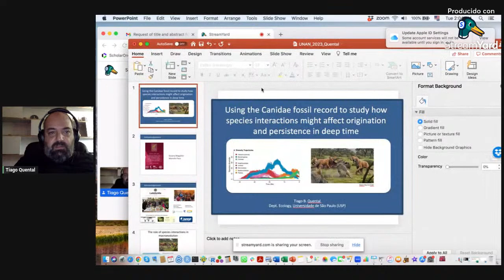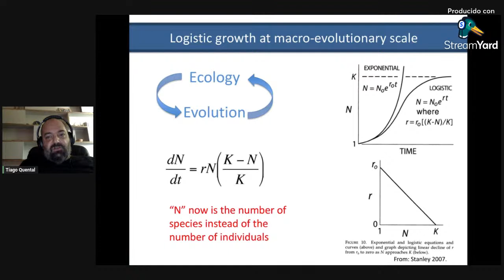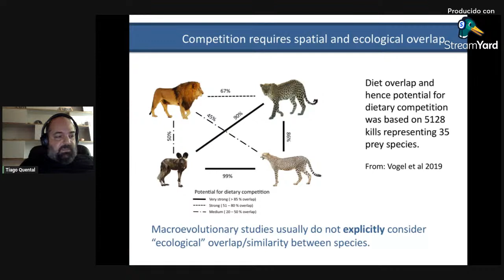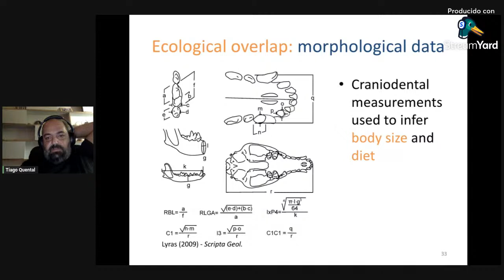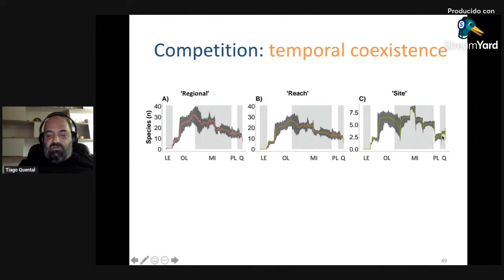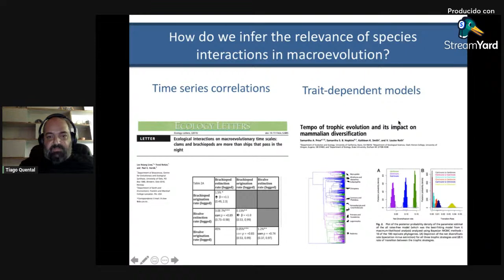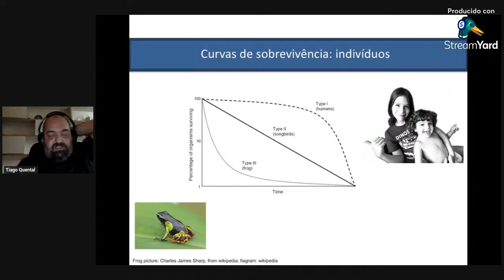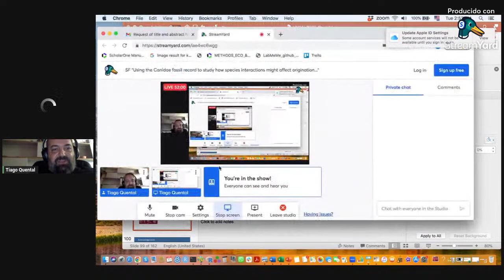SF "Using the Canidae fossil record to study how species interactions might affect origination..."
Transmisión en vivo 11/04/2023 11h.
Ponente: Dr. Tiago Quental, Universidade de São Paulo (USP) Brasil.

Resumen: In this seminar, I will discuss how we typically study the effect of species interaction on diversification dynamics. I will pay special attention to macroevolutionary studies that use data from the fossil record and those particularly interested in the effect of interspecific competition. I will present some recent and unpublished results from my research group that have used data on Carnivora, specifically the family Canidae, to suggest more direct ways to study the effect of interspecific competition and its macroevolutionary effects.